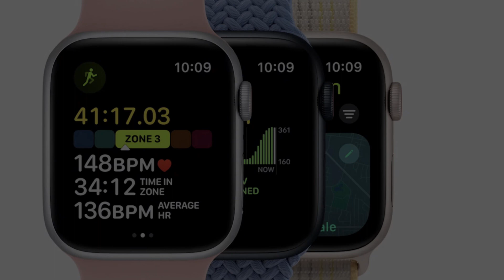Nuevo Apple Watch: Innovadora Integración NFC en Correas para Personalización y Seguridad Avanzada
-Cargador Inalambrico Multiple 3 en 1:
-Smartwatch FITBIT Charge 5 con GPS:
-Smartwatch FITBIT Versa 2 ALEXA INTEGRADO:

Descubre la última innovación en el mundo de los smartwatches con nuestro análisis en profundidad de la reciente patente de Apple: la integración NFC en las correas del Apple Watch. En este video, exploramos cómo esta tecnología permite una personalización única al combinar instantáneamente esquemas de color, abrir aplicaciones específicas y mejorar la seguridad del dispositivo. Además, te contamos cómo esta nueva característica podría cambiar la forma en que usamos y disfrutamos de nuestros relojes inteligentes.